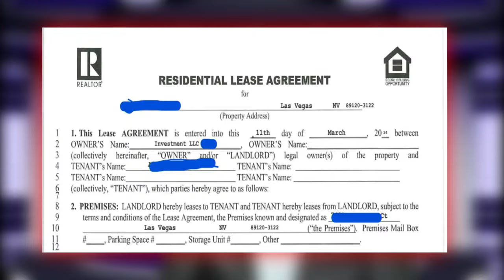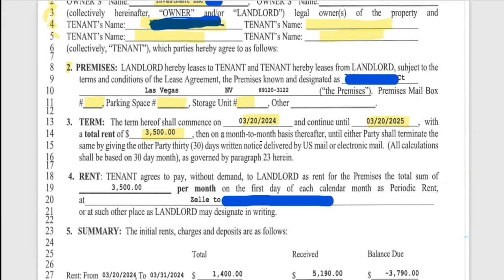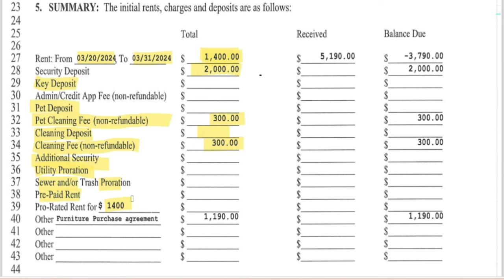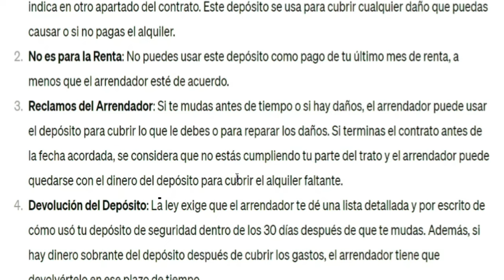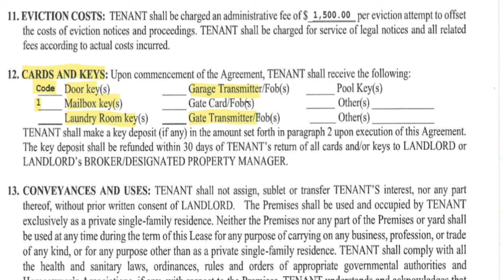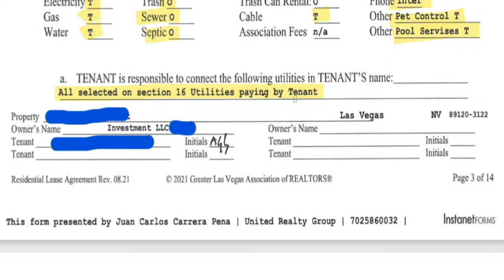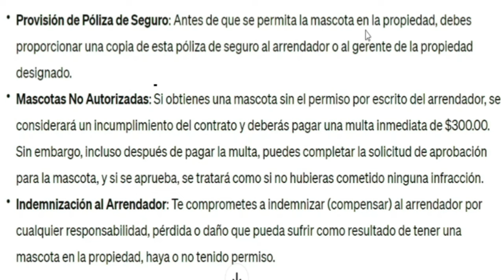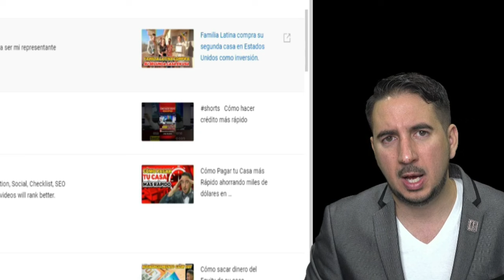No firmes un Contrato de Renta de una casa sin antes ver este video.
¡Atención inquilinos y propietarios! Antes de firmar cualquier contrato de renta, ¡este video es esencial! En "No firmes un Contrato de Renta de una casa sin antes ver este video", te llevaremos paso a paso a través de cada punto crítico del contrato de renta. Desde cláusulas sobre responsabilidades hasta condiciones de pago, te aseguraremos de entender cada aspecto antes de tomar una decisión.

Este contrato de renta, respaldado por NAR para los realtors, no solo es una herramienta estándar, ¡sino una pieza fundamental para proteger tanto a los propietarios como a los inquilinos! Exploraremos por qué este documento es crucial para salvaguardar tus intereses y cómo su comprensión puede evitar complicaciones futuras.

Con explicaciones detalladas y ejemplos prácticos, te empoderaremos para tomar decisiones informadas al arrendar una propiedad. ¡No te arriesgues! Únete a nosotros y adquiere el conocimiento necesario para rentar con confianza.